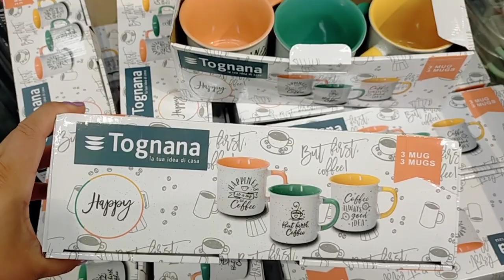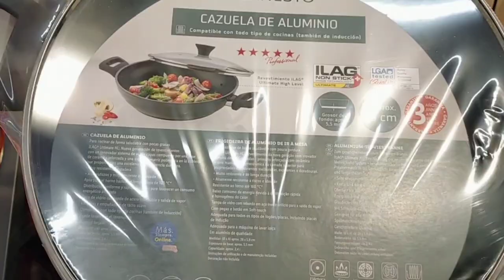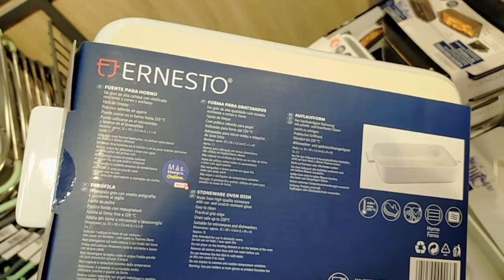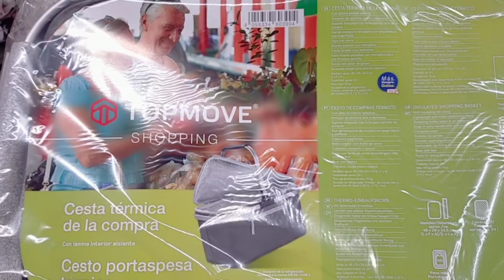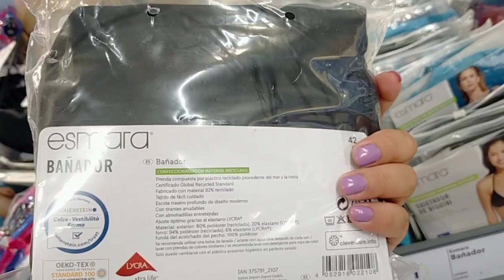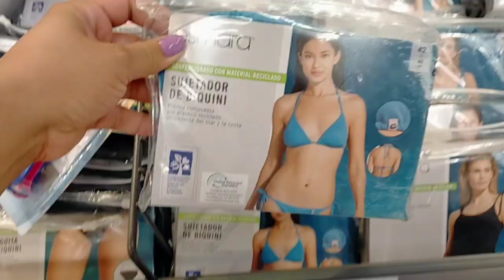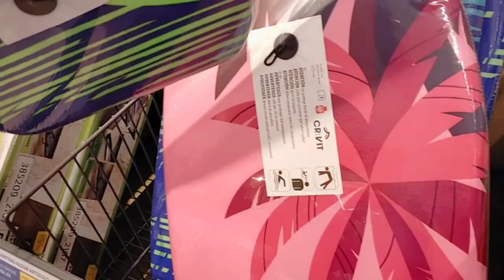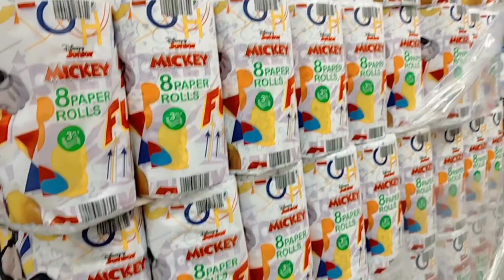LIDL BAZAR🛍️ COCINA, MENAJE, HAMACA, PLAYA 🌅